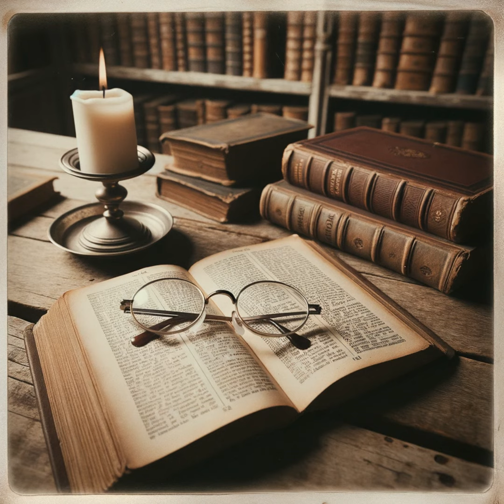Dominion and Dynasty: A Biblical Theology of the Hebrew Bible by Stephen G. Dempster - Ending of ...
Dempster's interpretation of various books in the Tanakh, including Daniel, Esther, Ezra-Nehemiah, and Chronicles, offers a nuanced understanding of the biblical narrative, pointing out thematic continuity and eschatological implications. In the Book of Daniel, Dempster reiterates the dual nature of the text—narrative and visionary—and connects it to the broader biblical storyline, particularly the theme of exile and the destiny of Israel. Also, he explores the book's rich tapestry of connections to other biblical texts, such as the early chapters of Genesis and prophetic books. Dempster's analysis of Esther situates it within the larger narrative of Jewish exile and persecution, repeating divine providence despite the absence of God's name. Moreover, he draws parallels between Esther and other biblical women who faced oppressive forces, reinforcing themes of divine providence and the ultimate triumph of God's kingdom. In his examination of Ezra-Nehemiah and Chronicles, Dempster focuses on the concept of the "kingdom of God," noting that the canonical order serves a theological purpose. Ezra-Nehemiah portrays a compromised people, while Chronicles ends on a hopeful note, underlining the kingdom of God as a crucial part of the narrative and future hope. Dempster argues that the Tanakh's conclusion is purposefully open-ended, signaling that the exile is not truly over and that the true emancipation awaits the coming of the Messiah. Moreover, Dempster digs into the concept of the "Davidic house," referring to both a physical dwelling (temple) and a lineage (dynasty). He underscores the importance of geography and genealogy in the Davidic covenant, which recur throughout the Hebrew Bible, suggesting that the period of exile is not the end but awaits a sequel—a new dawn that will illuminate the entire world. Overall, Dempster's interpretation provides a comprehensive and interconnected view of history, prophecy, and eschatology, emphasizing the continuity of themes throughout the Bible and offering a rich understanding of the clash between earthly kingdoms and the divine kingdom.